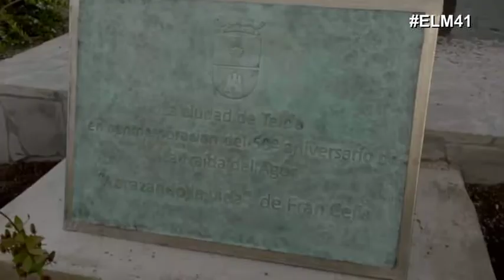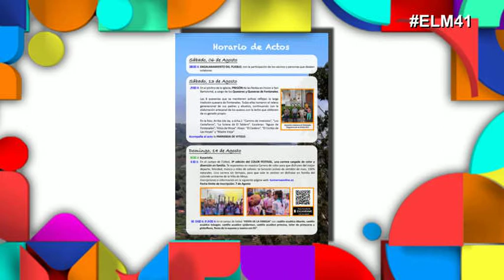EL MOSTRADOR DE EZEQUIEL LOPEZ PARTE B 28 07 22 SALVADOR SANTANA Y JUAN MARTEL